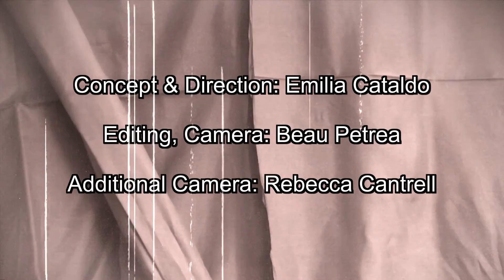Nehedar - Count Down the Days (Official)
CatalBeau Productions
Written by Emilia Cataldo
Produced by Emilia Cataldo & Beau Petrea
Edited by Beau Petrea
Featuring Lumpy the Golem Boy from Angry Young Men Ltd Puppet Theater.

Lyrics: Oh Children will play and get carried away
jumping and laughing and kicking
the elders observe this disruptive display
these spirits in need of a licking

We've seen it all and we know how it ends
the 17 year is a doozy
each child takes a test to determine their fate
It's the rest of your life without choosing
so

count down the days till you're dead
life will be fine if we end it on time
just count down the days till you're dead

You work all your life for the robots
They don't even ask you your name
You get what they throw
what you eat you don't know
but you must choke it down all the same

If you think that that sounds depressing
You're lucky you know what it means
whether happy or sad
every feeling you've had
you've had cause you're man not machine
so